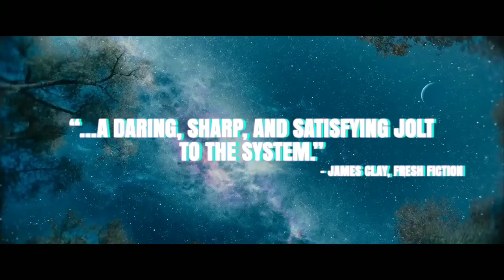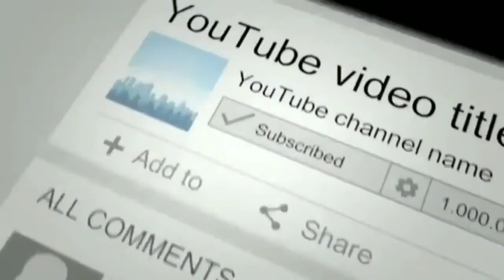The Wave (2019) Official Trailer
90 min   |  Sci-Fi

Frank, an opportunistic insurance lawyer, thinks he's in for the time of his life when he goes out on the town to celebrate an upcoming promotion with his co-worker, Jeff. But their night takes a turn for the bizarre when Frank is dosed with a hallucinogen that completely alters his perception of the world, taking him on a psychedelic quest through board meetings, nightclubs, shootouts, and alternate dimensions. As Frank ping-pongs between reality and fantasy, he finds himself on a mission to find a missing girl, himself - and his wallet.

Director: Gille Klabin
Writer: Carl W. Lucas
Release Date: 17 January 2020
Language: English
Country of Origin: USA

Movie trailers, upcoming movies
Best movies, Hollywood,
Crime movies, Drama
Film trailers, 2020 movies,
English movies
the wave by sonali deraniyagala,
the wave movie,
the wave full movie,
the wave 2015,
the wave song,
the waves in the sea go up and down poem,
the wave scene,
the waves of life,
the wave bristol,
the wave trailer,
the wave after movie,
the wave after soundtrack,
the wave animated short film,
the wave apink,
the wave audiobook,
the wave acoustic,
the wave at a stadium,
the wave apink lyrics,
the wave back movie,
the wave book trailer,
the wave by sonali deraniyagala analysis,
the wave by sonali,
the wave band,
the wavebreaker pack,
the wave book,
max b the wave,
f.t.b the wave,
the wave coventry,
the wave colouring,
the wave cosmic gate,
the wave coventry slides,
the wave cousin stizz,
the wave colouring live,
the wave chapter 1,
the wave colouring karaoke,
the wave crew,
c biz the wave,
the wave dance,
the wave dance studio,
the wave documentary,
the weave dnd,
the wave drake,
the wave dream,
the wave dance song,
the weave dnd 5e,
the wave dublin,
the wave dj,
d eazy the wave,
the wave england,
the wave elohim,
the wave equation,
the wave el alfa,
the wave ending,
the wave easter compton,
the wave english,
the wave equation on a string,
the wave edm,
katrina & the waves,
the wave film,
the wave film trailer,
the wave full movie in tamil,
the wave full movie 2019,
the wave full movie 2008,
the wave full movie 2008 english subtitles,
the wave function,
the wave full movie hindi dubbed,
the wave german trailer,
the wave god,
the wave game,
the wave german movie ending,
the wave gang,
the wave gunna,
the wave godzilla,
the wave gun,
the wave german full movie,
the wave gotit,
the wave house atlantis,
the wave hippie sabotage,
the wave hhs track,
the wave hollywood movie in hindi,
the wave hike,
the wave hairstyle,
the wave house,
the wave hotel,
the wave hairiin uyanga,
the wave hotel melaka,
the wave is coming,
the wave is coming trance,
the wave is coming... utana bae kweli,
the wave instrumental,
the wave iowa,
the wave international,
the wave in coventry,
the wave in arizona,
the wave in hindi,
the wave is on fire,
i ride the wave,
i like the wave,
i'm on the new wave,
i'm on the wave lyrics,
the wave justin long,
the wave jordan peterson,
the wave jobim,
the wave jazz,
the wave jay gee,
the wave j crew,
the wave japan,
the wave joao gilberto,
the wave jazz song,
the wave jumpshot landing,
the wave karaoke,
the wave kiss,
the wave king,
the wave kings of leon,
the wave kit,
the wave keiko abe,
the wave kidd,
the wave kanye,
the wave kiwitax,
the wave korean movie,
k gates the wave,
k bhta the wave,
the wave lyrics,
the wave lego,
the wave lights,
the wave lion babe,
the wave lil gotit,
the wave live,
the wave luldirtyj,
the wave luke wiley,
the wave last scene,
the wave london,
l'oreal the beach wave mist,
l'onda the wave,
the wave movie trailer,
the wave movie scene,
the wave mattress by casper,
the wave movie full movie,
the wave man,
the wave music,
the wave movie in hindi,
the wave miike snow,
the wave melaka,
sameer m the wave,
the wave novel,
the wave netflix trailer,
the wave nature of light,
the wave nature of particles,
the wave nature of light physics,
the wave norwegian movie,
the wave norfolk,
the wave netflix soundtrack,
the wave nature of matter,
the wave netflix review,
the wave oman,
the wave of love,
the wave of my finger,
the wave official trailer,
the wave osca,
the wave of the future,
the wave organ,
the wave of life tagalog version,
yhung t.o the wave,
o'er the waves,
o'er the waves willie nelson,
the wave poem,
the wave project,
the wave pictures,
the wave patrick watson,
the wave pool,
the wave particle duality,
the wave painting,
the wave piano,
the wave pedal,
the wave quartet,
the wave quartet carmen,
the wave quartet perfect,
the wave quantum computer,
the wave quilt pattern,
the stupendous wave qui gon jinn,
the third wave quest step,
the wave real story,
the wave r3hab remix,
the wave report,
the wave remix,
the wave radio,
the wave review,
the wave rider,
the wave rockit gaming,
the wave ride,
we are the wave,
the wave story,
the wave soundtrack,
the wave sonali deraniyagala,
the wave sneakbo,
the wave se so neon,
the wave saver,
the wave sneakbo remix,
is the wave